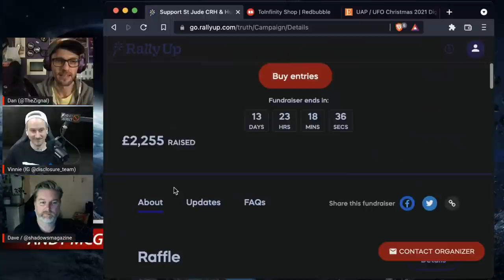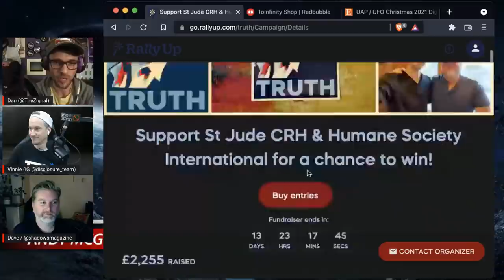The OTHER Show - KGRA - Episode 11 (10th December 2021, Guests: Dave Partridge & Vinnie Adams)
3pm PT || 6pm ET || 11pm UK

'This week Dan dives into Hollywood and UFOs, with Dave Partridge & Vinnie Adams. We explore whether Hollywood was ever influenced by real events or ‘Men in Black.’'

Keep lookin' up,
Andy & Dan

Andy's Twitter/Instagram @UFOUAPAM/ThatUFOPodcast
Dan's Twitter/Instagram @TheZignal